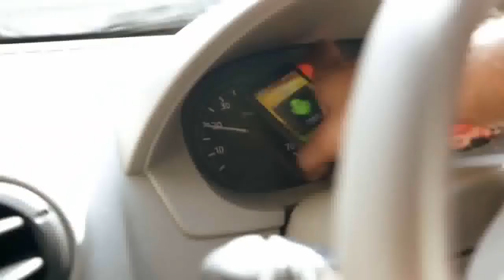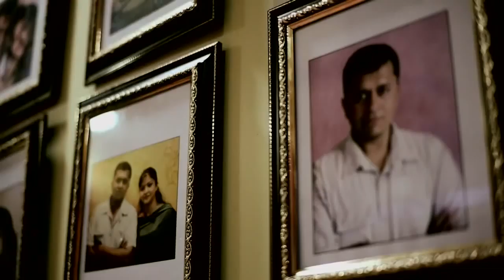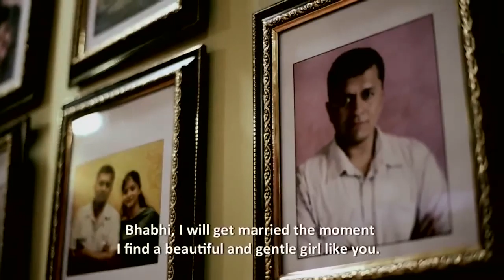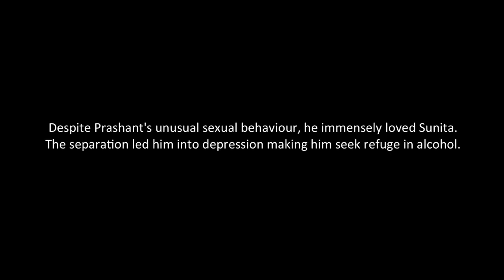A Wife's Lunch Secret | Heart Touching Story | Hindi Short Film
Check out the True Story of this Man and his Lunch with his friends Wife on The Short Cuts.